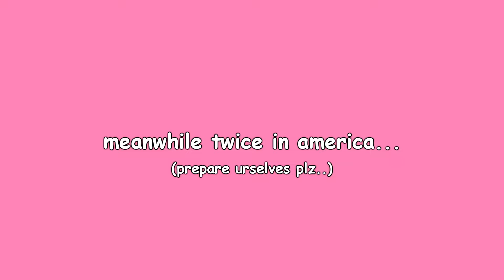twice concert in korea & america (rollin')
●▬▬▬▬▬▬▬๑۩۩๑▬▬▬▬▬▬▬▬●
●▬▬▬▬▬▬▬๑۩۩๑▬▬▬▬▬▬▬▬●

Hello beautiful, I hope you have an amazing day.
Thank you to all the amazing TikTok creators for making these videos. Please go and support them on TikTok and social media.
If your TikTok is in this compilation and you want it to be removed, please kindly e-mail . Thank you for your understanding.